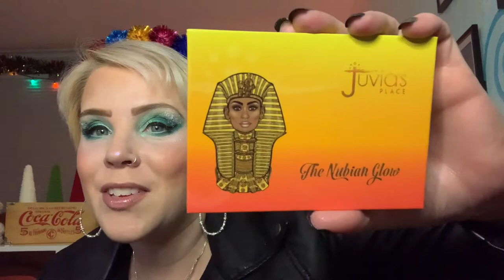Top 20 Eyeshadow palettes of 2020 and heartbreaking news/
Top 20 of 2020